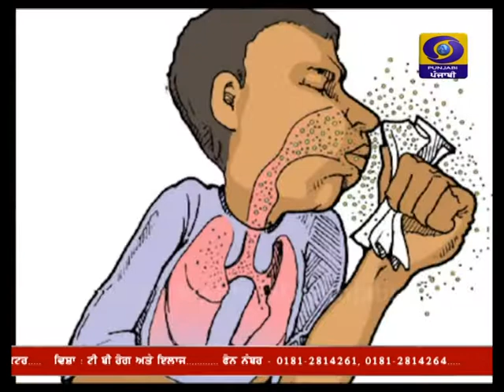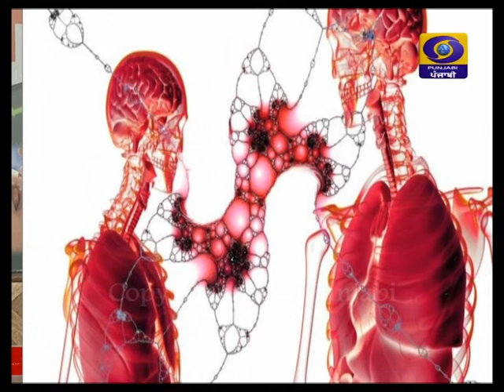Hello Doctor | Tuberculosis (TB) | Latest Show 2019 | DD Punjabi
ਵਿਸ਼ਾ - ਟੀ ਬੀ ਰੋਗ ਅਤੇ ਇਲਾਜ
Amanjeet Singh  second Asst sound